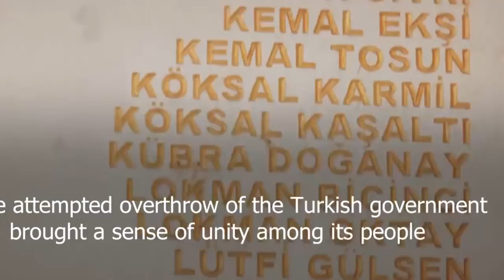XOG: Erdogan oo Afgambiga War kasoo saaray, Israel oo Turkey Qorshe ka damacsan & Xogo kale